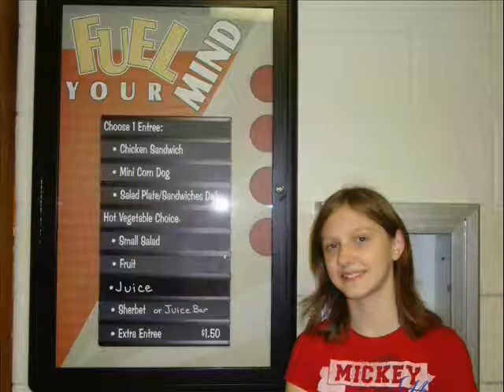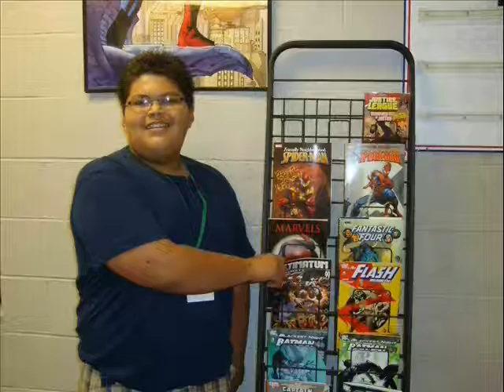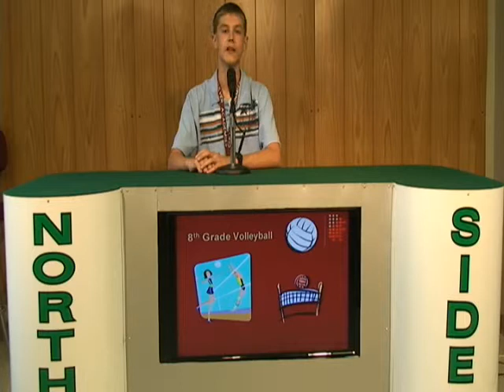Thursday 9 15 2011